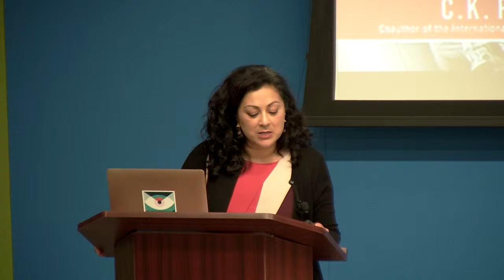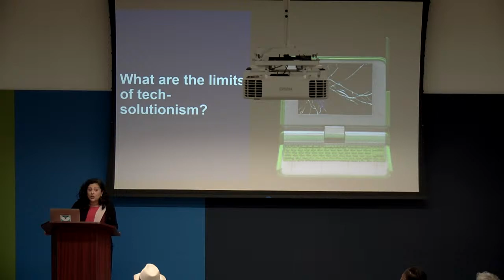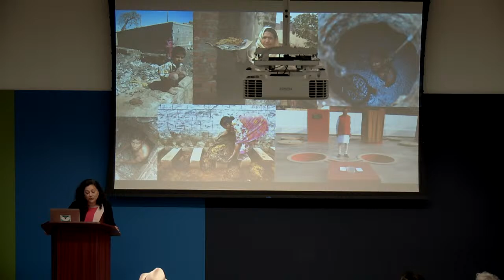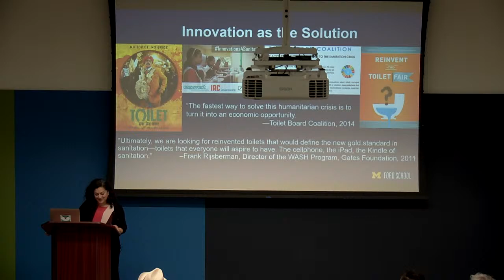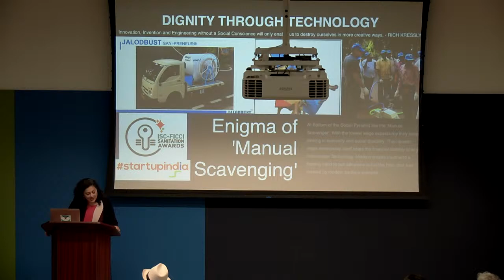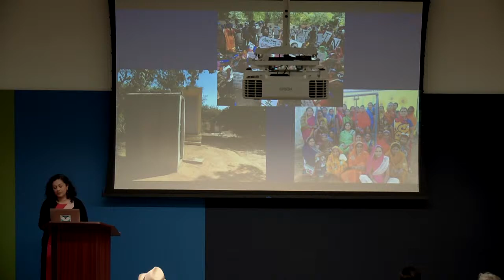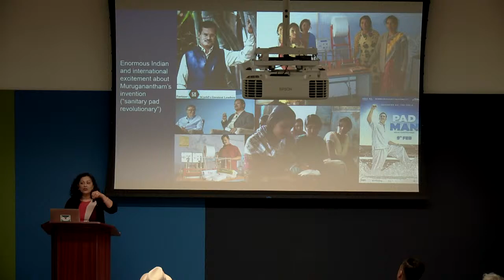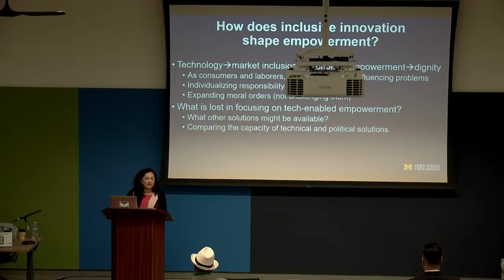21st Annual CSULB Solanki Lecture: How Inclusive is “Inclusive Innovation”?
The CSULB Yadunandan Center for India Studies is proud to present the 21st Annual Solanki Lecture
How Inclusive is “Inclusive Innovation”? Understanding Technology-Enabled Empowerment in India
with Shobita Parthasarathy

International development institutions, governments, and social entrepreneurs have become increasingly enthusiastic about ‘inclusive innovation.’ The term refers to efforts to use science and technology to alleviate poverty and inequality. What separates inclusive innovation from previous efforts is the urge to bypass infrastructural projects in favor of devices that are easy to make and circulate. Through an examination of innovation efforts in sanitation and women’s health in India, this talk explores how these practices may empower but also limit civil rights and liberties.

Shobita Parthasarathy is Professor of Public Policy and Gender and Women’s Studies, and Director of the Science, Technology, and Public Policy Program at the University of Michigan. She is the author of numerous articles and two books: Building Genetic Medicine: Breast Cancer, Technology, and the Comparative Politics of Health Care (MIT Press 2007), which influenced the 2013 U.S. Supreme Court case challenging the patentability of human genes, and Patent Politics: Life Forms, Markets, and the Public Interest in the United States and Europe (University of Chicago Press, 2017) which won the Robert K. Merton Prize from the American Sociological Association. She is currently writing a book about the politics of inclusive innovation for international development, with a focus on India.